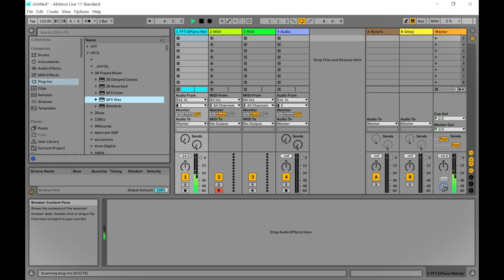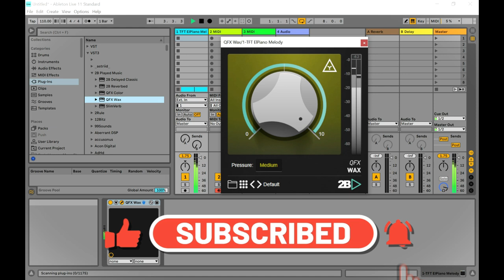QFX Wax - Pressure, Thickener, and Phatter VST/Plugin by 2B Played Music (Limited-Time 4FREE)